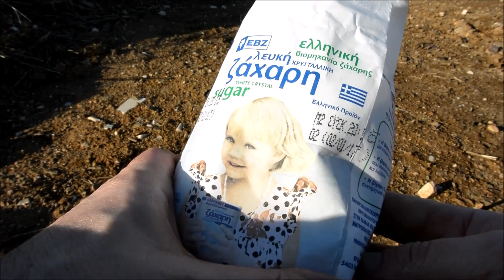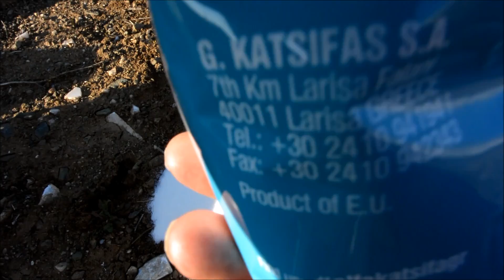Πειραμα baking soda sugar zippo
Καλως ηρθατε στο καναλι μου δεν υπαρχει συγκεκριμενη θεματολογια ασχολουμαστε με οτι μας αρεσει!